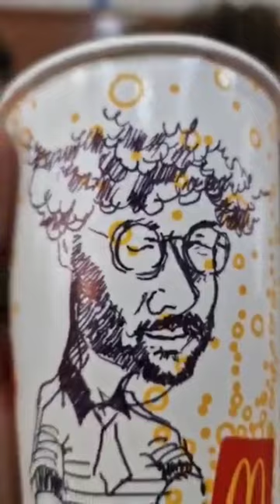drew stranger at McDonald's